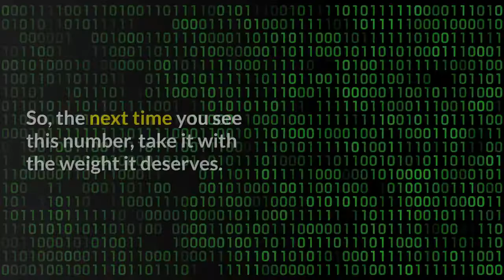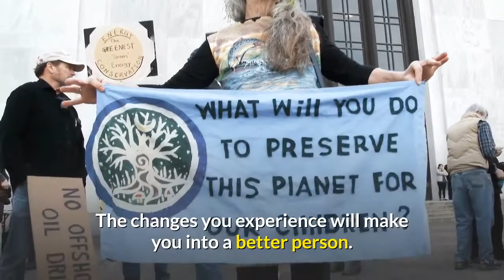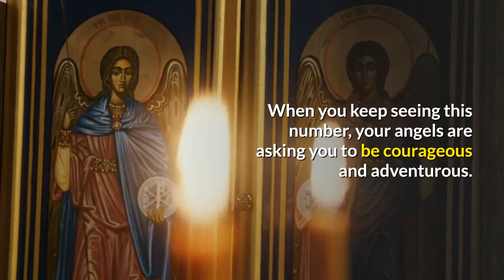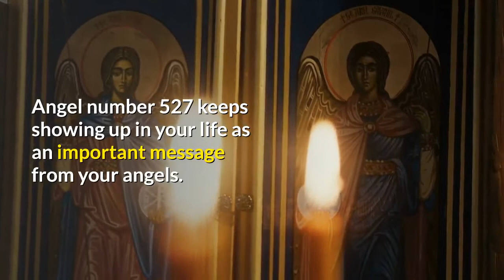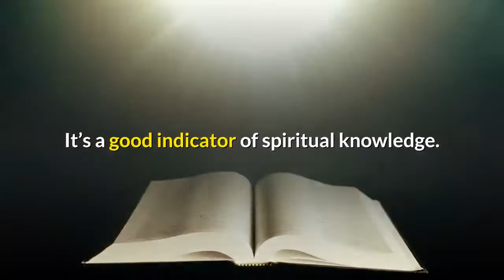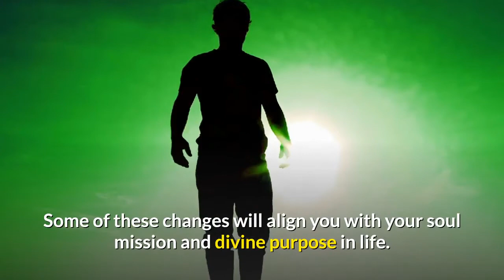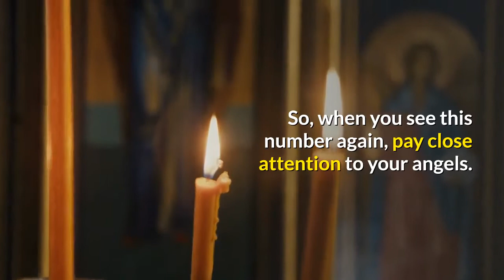Unlock the Hidden Angel Number 527 Meaning Instantly!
Angel number 527 is an indicator that major changes are coming your way. You will undergo a phase of both positive and negative experiences.

This will be an overwhelming period for you. However, your angels want you to know that you will eventually find peace.

Angel number 527 means that you will find normalcy. Also, many good things will happen. It’s not all gloom for you.

Your angels want you to put your mind to rest. Even if things seem a bit tough right now, you will find a way out.

Soon you will be involved in the activities that make you happy. Of course, you first have to go through an adjustment period.